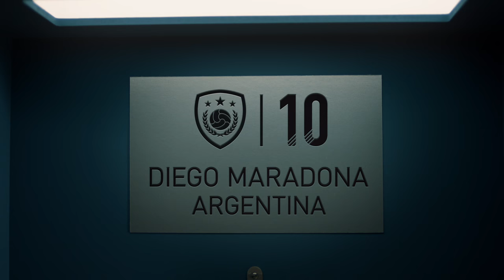FIFA 18 | FUT ICONS | Ronaldo Nazário, Maradona, Henry, Yashin, Pelé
The Best of the Best are coming to FIFA 18 Ultimate Team with FUT ICONS. Play with the most iconic stars of football including Ronaldo Nazário, Maradona, Thierry Henry, Lev Yashin, and Pelé. More ICONS will be announced throughout Summer 2017. FUT ICONS will be available on PlayStation 4, Xbox One, PC, and Nintendo Switch.

Pre-Order the FIFA 18 ICON Edition and get 3 Days Early Access and a Ronaldo Nazário loan item

Powered by Frostbite, FIFA 18 blurs the line between the virtual and real worlds, bringing to life the heroes, teams, and atmospheres of the world’s game. FIFA 18 is available September 29, 2017.